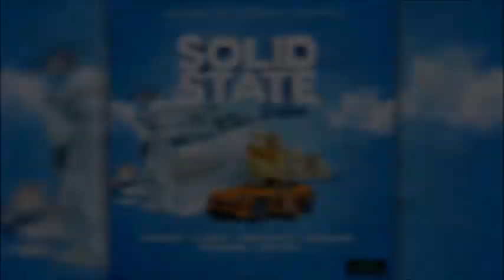Mr. Bruckshut - "Solid State Riddim (2021) Mix" (Heights Of Heights Records)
LoudPack Library x Sound System